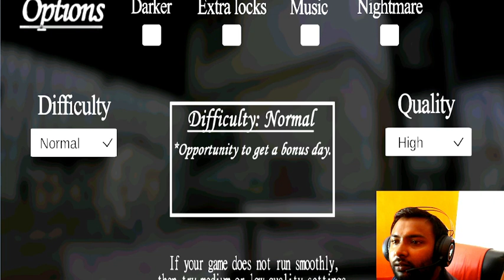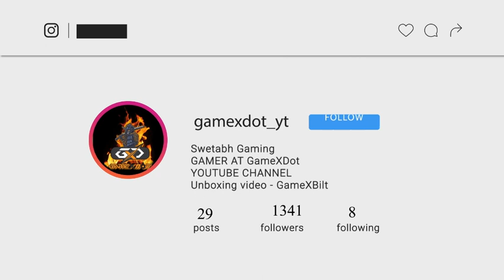CAR ESCAPE FROM GRANNY'S NEW HOUSE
Granny Dadi ka Haunted House/Granny Gameplay in hindi/Granny Gameplay

CAR ESCAPE FROM GRANNY'S NEW HOUSE | GRANNY REMAKE

हेलो फ्रेंड्स
 माई नेम इज़ Swetabh kumar..मैं आप सभी का हमारे Youtube चैनल पर स्वागत करता हूँ, यहाँ पर आपको Youtube Gaming के बारे में Informative Content मिलेंगे और भी बहुत कुछ।

तो बस सब्स्क्राइब बटन दबाएं और बेल आइकन भी ताकि आपको नियमित अपडेट मिले और मैं आपको विश्वास दिलाता हूं कि जो भी content मैं आपको प्रदान करूंगा वह आपकी बहुत मदद करेगा।

VIDEO TOPIC :-
how to play granny game
how to play granny game in telugu
how to play granny game chapter 1 how to play granny game 3